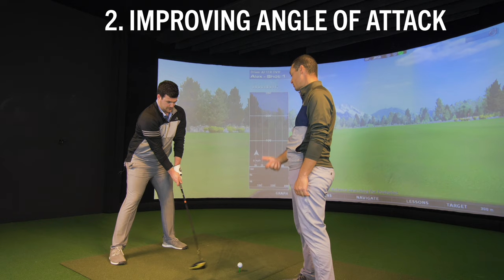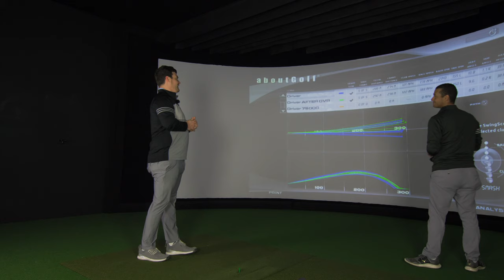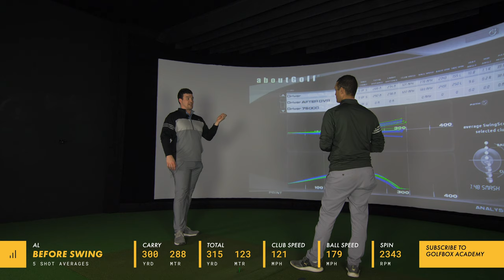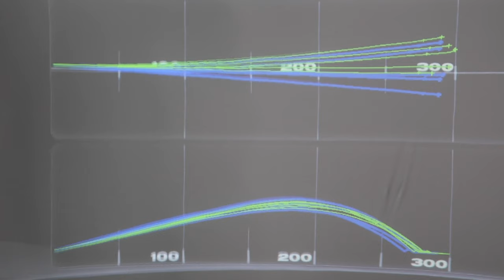3 WAYS TO HIT THE GOLF BALL FURTHER WITH A DRIVER!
It's simple: I want to hit the golf ball further with a driver, so I grabbed Nick from the GolfBox Academy who covers all golf lessons and swing tips on his channel. You do I hit my driver longer? is the question.

As we know, the key to success in golf is not always how good your good shots are; it's how good your bad shots are. Recently, after my golf injury, I've seen a drop off in distance and also strike efficiency. So we go through 3 KEY DRIVER TIPS to help gain more speed, improve launch angle and the overall importance of strike.

Golf driver lessons don't fix the issue immediately and do require golf practice to sustain the effectiveness of the change.